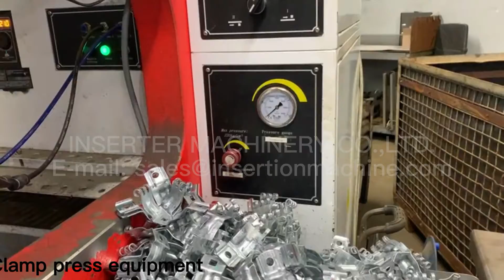German customer witness fastener insertion machine clamp press equipment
6 ton (57KN) ram force, 18 inch(457mm) throat depth.Reliability/energy efficiencyof a fully hydraulic machine.The ram force residence time is adjustable for processing high hardness materials.The ram return stroke is adjustable,and working pressure can be applied at any stroke point.
Automatic Seting force and Fast Programming
Built-in riveting counting and leak-proof counting function:automatic equipment failure detection,can store up to 1000 programs.
Positive Stop System
The positive stop system of the cylinder is specially designed for soft work pieces such as PC board,plastic,glass and aluminum. It prevents the platefrom being deformed or crushed when the fastener is pressed. Theproduct thickness can be accurate to ±0.05mm...